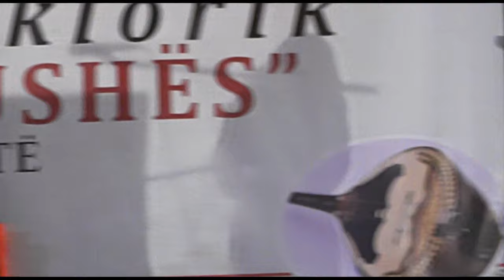ODA E LLAPUSHES 2024 ,EDICIONI I 9 NDARJA E QMIMEVE